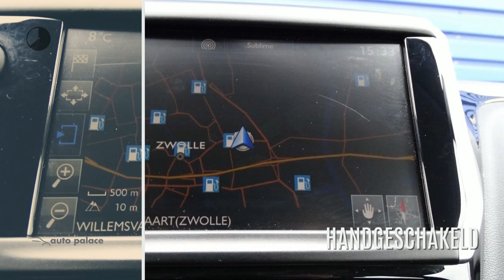Peugeot 208 BLUE LION 1.2 82Pk Airco Cruise